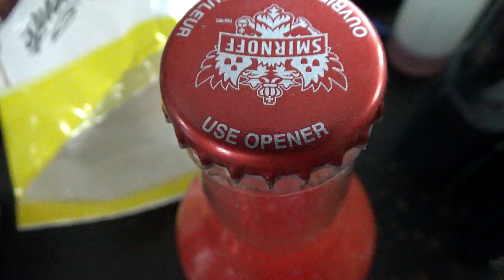Painting the new Wall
Well...today we paint the wall..but things didn't go right.